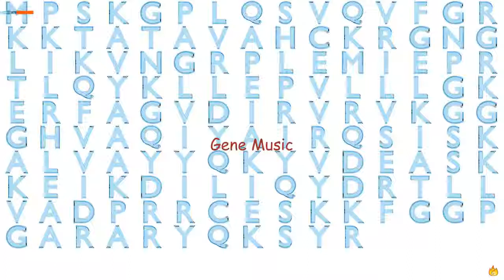Gene Music Using Protein Sequence of RPS16 "RIBOSOMAL PROTEIN S16"